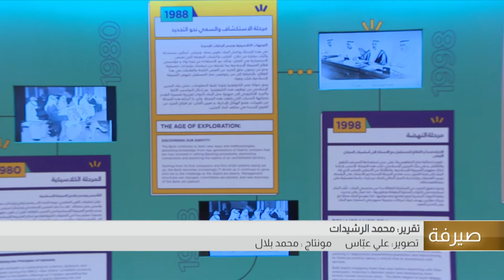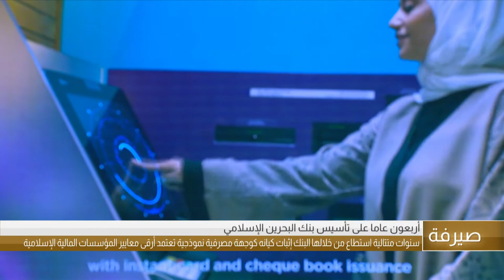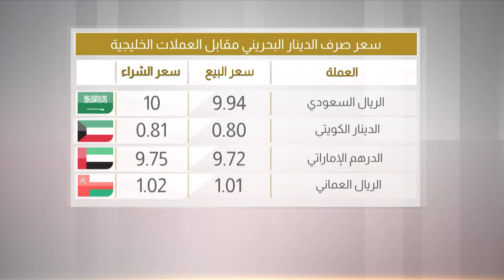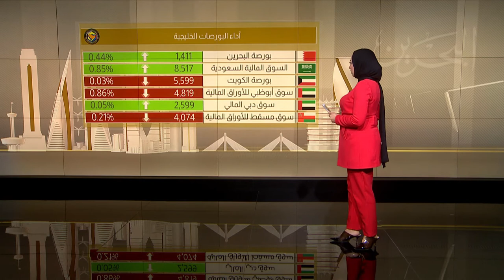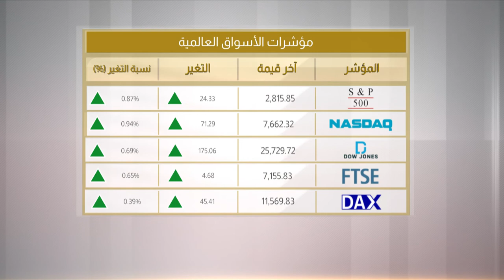البحرين مركز الأخبار : النشرة الإقتصادية 13-03-2019